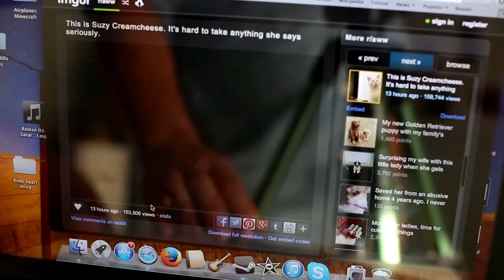Provando a disintossicarsi da Reddit! - BORED: VIVA LA DIRT LEAGUE ITA (Ep. 6)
Reddit è il social più intrippante tra quelli esistenti, riuscirà Rowan a disintossicarsi da esso? Guarda le avventure dei commessi di Playtech!

Cast Attori:
Alan - Alan Morrison
Rowan - Rowan Bettjeman

Con le voci di:
Alan: @GioRewind
Rowan: @CapitanMikeSparrow
Editing Video&Copertina: @GioRewind
Editing Audio: @GioRewind & @afamousinfamous
Copione: @GioRewind & @afamousinfamous

Bored è una serie del canale "Viva la Dirt League", qui trovate il link agli episodi in lingua originale:

 Provando a disintossicarsi da Reddit! - Bored: Commessi allo Sbando!